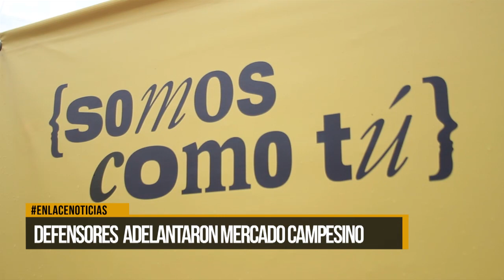Defensores de derechos humanos adelantaron mercado campesino